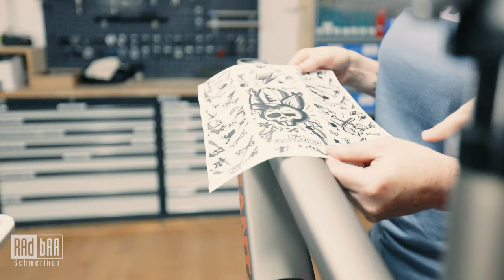Dreambuild - Custom Santa Cruz Megatower 2023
🚵‍♂️ Getting New Adventure with the Santa Cruz Megatower! 🚵‍♂️

2023 was the year I dive deeper into the thrilling world of mountain biking, and I'm ecstatic to share that journey with you! I've been lucky enough to get my hands on the incredible Santa Cruz Megatower mid-season, and it's set to be a game-changer.

This beast isn't just a bike; it's my new adventure partner. From rugged trails to breathtaking landscapes, the Megatower and I are ready to tackle it all. Not only will it accompany my Caterham on some epic journeys, but it's also steering the direction of our channel towards more adrenaline-pumping, off-road escapades.

Expect thrilling rides, in-depth reviews, and a whole lot of fun!

🔥 Featured Gear:

Santa Cruz Megatower 2023
unleazhed frame unscratch
Fox Float 38 Factory Grip2
Syntace Vector 31.8 Carbon Superlight 12°
SRAM Code RSC - now replaced with a Trickstuff Maxima
Chris King Components, all bearings, steering, threadfit.
RSV30 SL/i9 Hydra
Maxxis Assegai and Minion
Muc-Off Rimtape
Peaty's Tubeless Valves
BikeYoke Revice Dropper
RadBar
🏞️ What to Expect:

Heart-pounding Enduro Rides
Adventures in Switzerland, Norway, Iceland
Gear Reviews and Tips
Behind-the-Scenes Fun